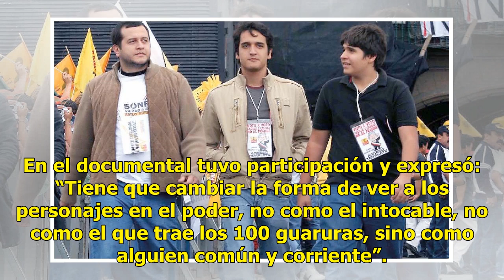¿A qué se dedican los hijos de AMLO?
México.- Andrés Manuel López Obrador les dio voz a sus hijos, en su documental "Esto Soy", pero no detalló a qué se dedican cada uno de ellos. Dicho film realizado por el productor Epigmenio Ibarra, así como una protesta con mantas, vinieron a dar una cachetada a los congresistas que habían caído en...